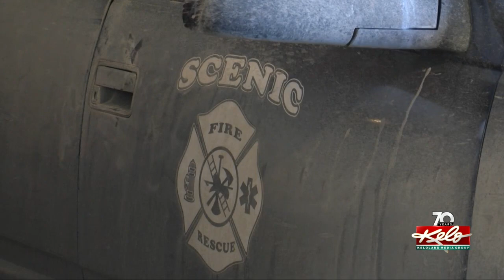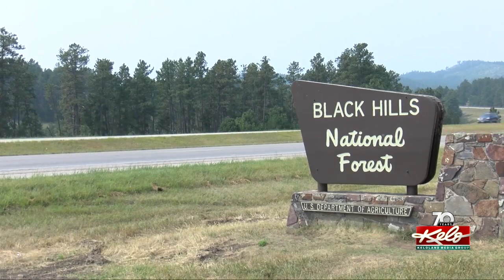Winter storms helped with drought